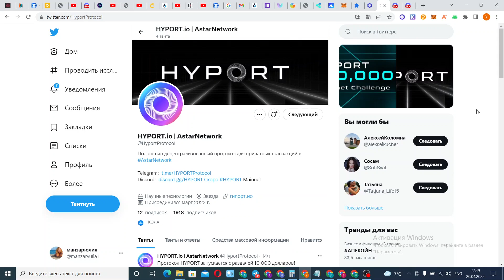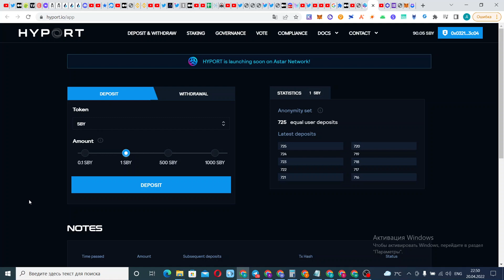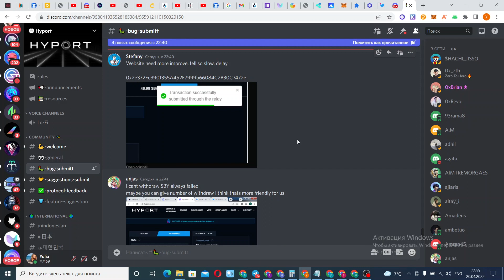HYPORT TESTNET участники получат вознаграждение в размере 10 000 долларов США